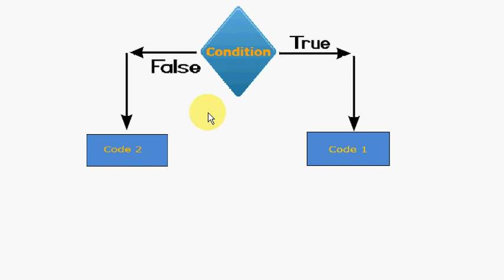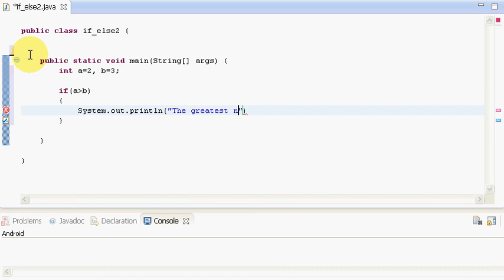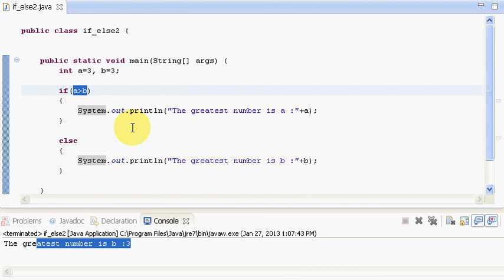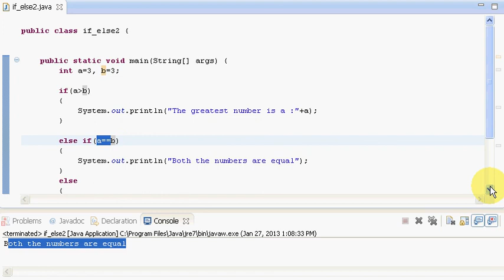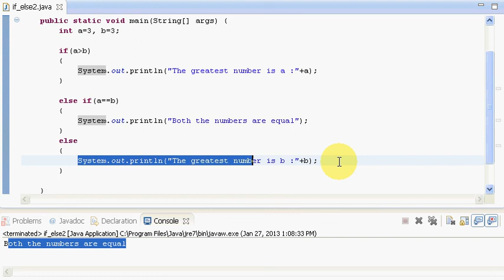If Else or Conditional Statements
This video explains how to write a simple If-Else program in Java